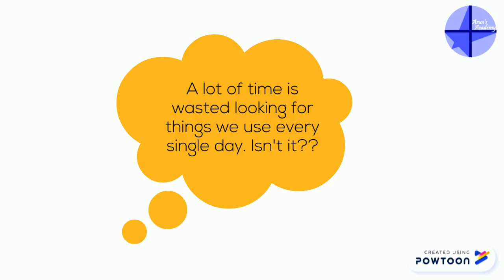Organisation & Time Management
This video illustrates how organisation can be used as a technique to manage time effectively.